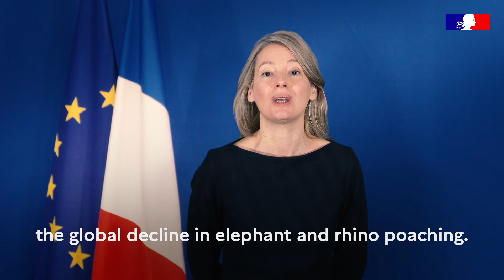ZooHackathon 2020 - Opening ceremony - message from the French Secretary of State for Biodiversity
ZooHackathon 2020 - Coding to end wildlife trafficking
co-hosted by Free Spirit Foundation and U.S. Embassy in France
Remarks from French Secretary of State for Biodiversity Bérangère Abba

This year, The Free Spirit Foundation, The U.S. Embassy France and the U.S. Department of State are proud to be working in close cooperation with several U.S. Embassies in Europe to facilitate the European Regional Virtual hackathon, the Zoohackathon 2020.

A Zoohackathon is a unique way to crowd source technology solutions that can help fight wildlife trafficking in order to spur innovation, educate and empower participants, and raise awareness about wildlife trafficking.  This program will bring teams of university students, software professionals, and wildlife enthusiasts together virtually across Europe.  During the hackathon, these teams create solutions to help detect traffickers, change consumer behavior, and educate the public through websites, mobile apps, website extensions, online databases, and software. Throughout the 48-hour competition, teams tackle one “problem statement” linked to wildlife trafficking.  At the end of each competition, the teams virtually present their solutions to a panel of judges who choose a winning solution.